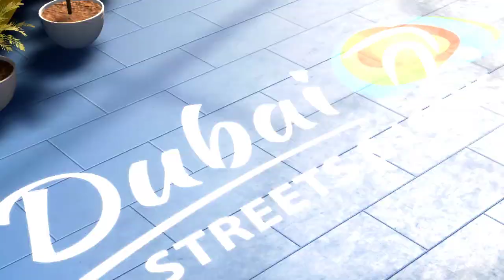FIFA 22 REAL MADRID vs GRANADA 5v5 FUTSAL VOLTA FOOTBALL